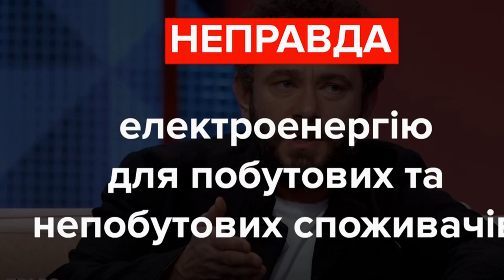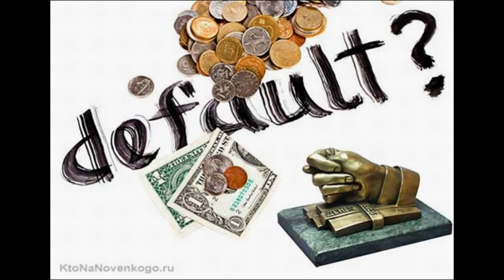Спалился! Дубинский сболтнул лишнего в прямом эфире про планы Коломойского